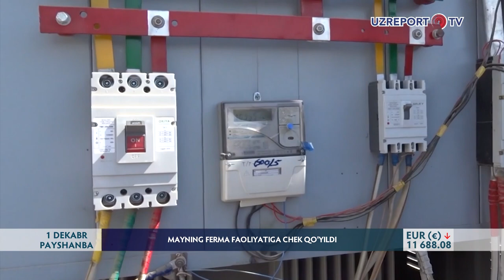DXX xodimlari Buxoroda noqonuniy mayning ferma faoliyatiga chek qo‘ydi